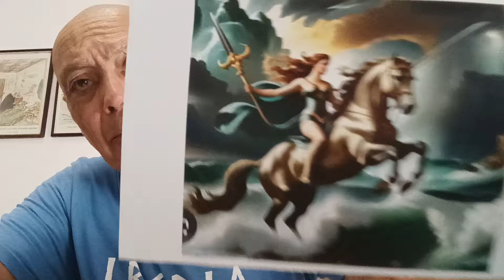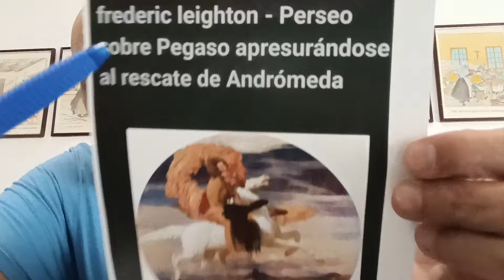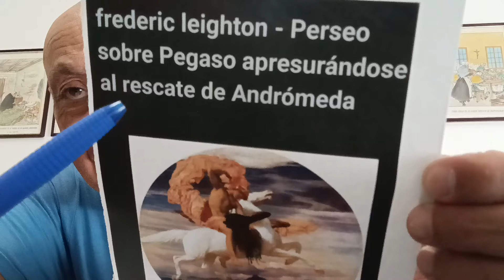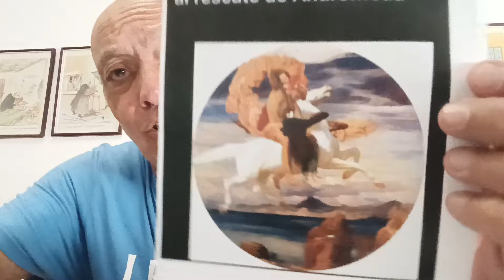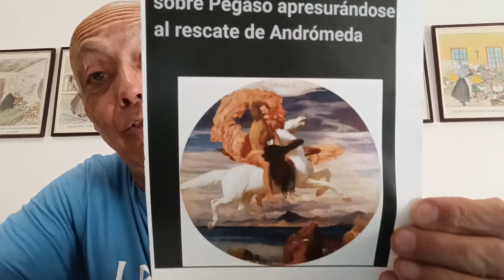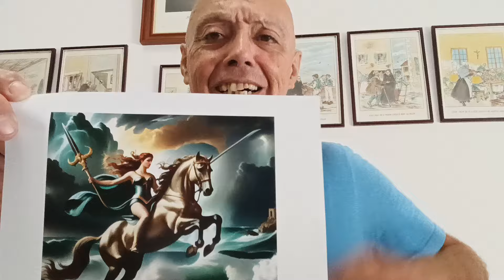ANDRÓMEDA ES FLEURONTE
Saludos EDUEN
LA GALERÍA ha hecho una labor ingente, a fin de crear una confusión insalvable, para lis estudiosos.
Sin embargo, al conocer el CÓDIGO, tenemos la Grandísima Dicha de descifrar los "personajes principales ".
En este caso, el nombre de ANDRÓMEDA,  en la Mitología Griega, se está refiriendo a FLEURONTE,  LA PRİNCESA DE İBERİA; y Nieta Sagrada de ALEJANDRO MAGNO.
GORA KAL ENDE
GORA İBERİA